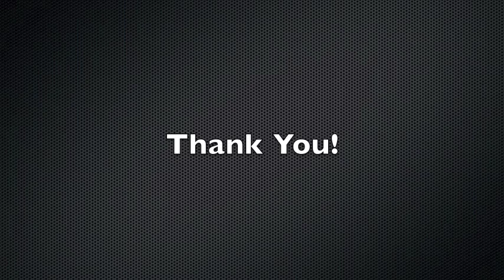Layered Maps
Gaia GPS has just released a new exclusive layered maps feature.  Gaia GPS is the first iOS app to feature layered maps.  You can layer topo maps with elevation shading, aerial imagery, and road maps to create customized maps for your particular needs!  Then you can download all of these layers at once to use them offline.